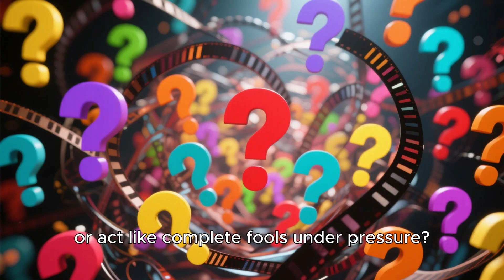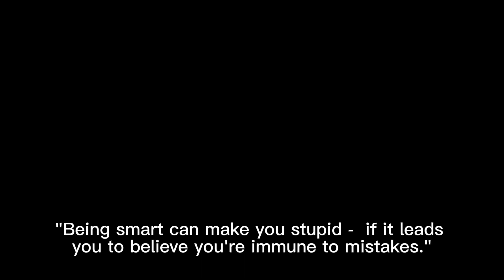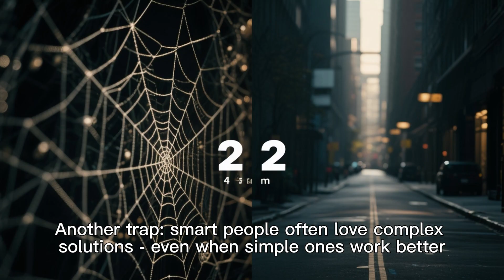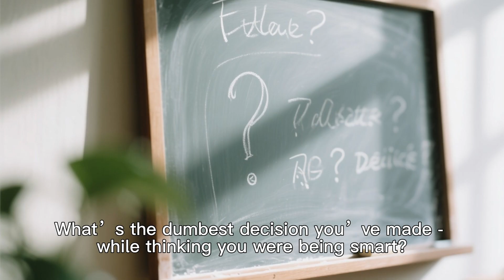The INTELLIGENCE TRAP - Why SMART People Make DUMB Decisions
Why do smart people make dumb decisions? This video explores The Intelligence Trap—a cognitive science concept explaining why high IQ doesn’t guarantee wise choices. Discover 10 psychological reasons smart people fall for bad logic, overconfidence, and emotional blindness. Learn how to escape the trap—and think smarter, not just harder.

Timestamps:
0:38 – Reason 1
1:07 – Reason 2
1:29 – Reason 3
1:55 – Reason 4
2:18 – Reason 5
2:45 – Reason 6
3:07 – Reason 7
3:29 – Reason 8
3:49 – Reason 9
4:11 – How to Escape the Trap